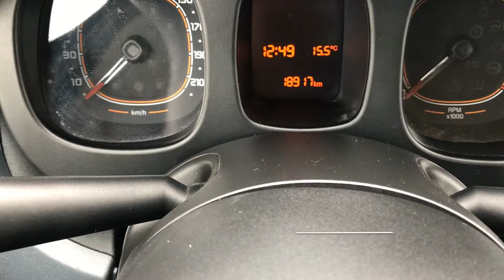FIAT Panda Van 1.2 GPL Pop Van 2 Posti 51kW 69CV Solo Km 18.000